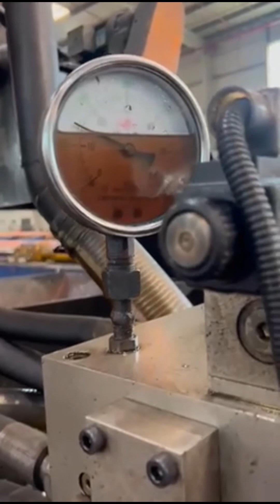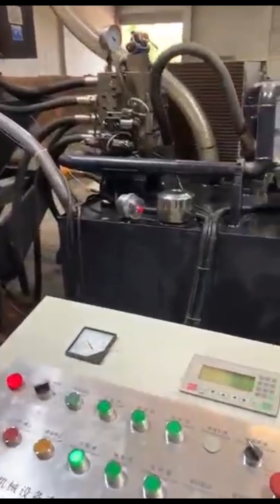hydraulic iron chips press machine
Details of hydraulic iron chips press machine, hydraulic iron briquetting press, cast iron chips briquetting press,

TCMBALER is a professional hydraulic iron chips press machine manufacturer and supplier in China for more than 20 years, and we can offer hydraulic iron chips press machine for sale with a cheap wholsale factory price for our customers without any agent or dealers if you wanner buy our hydraulic iron chips press machine.